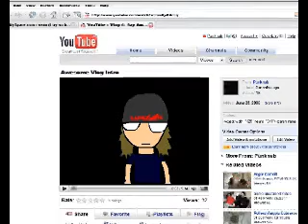Vlog 5: Chineese Babies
Sorry about the Intro Quality...the only file that flash exports that my editing software imports is .AVI
I tell you about an incident while mowing my lawn, and SHOWERS!!!